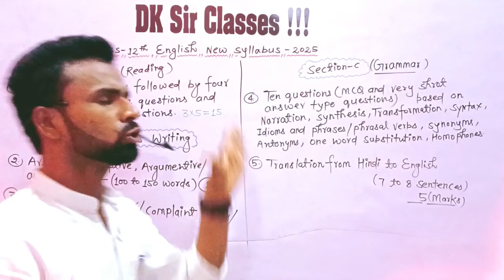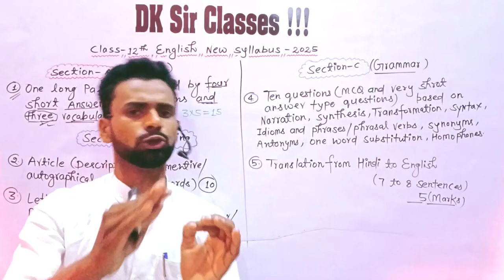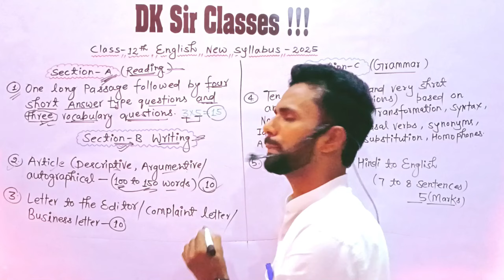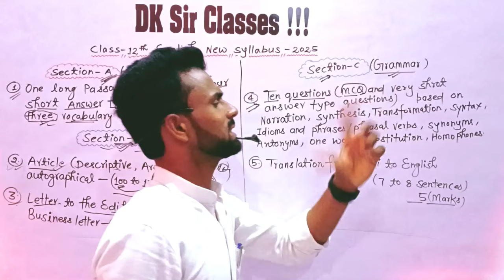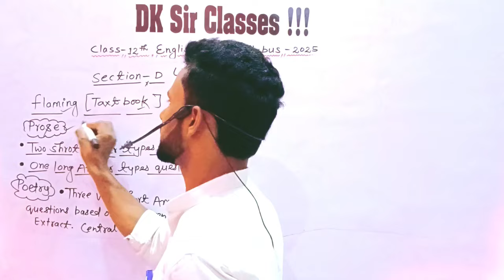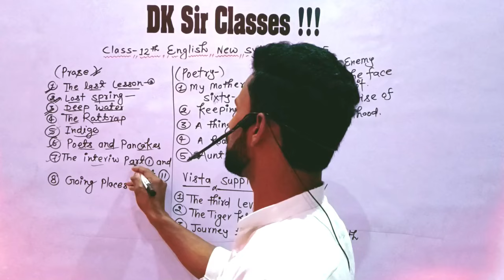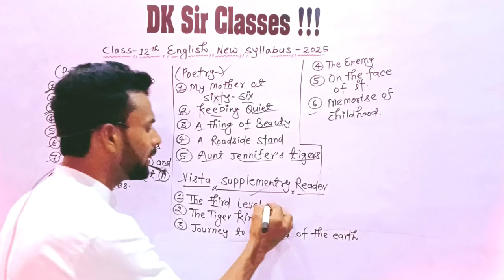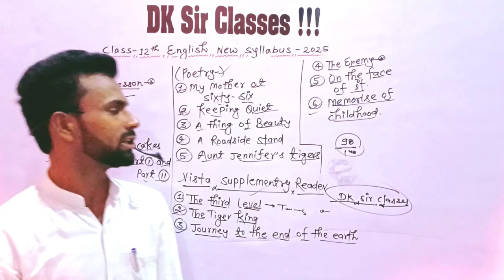class 12th English New Syllabus 2025||बस इतना ही पढ़ना है देखलो